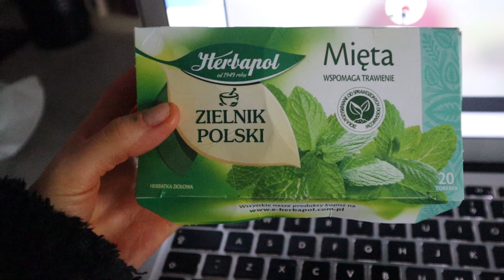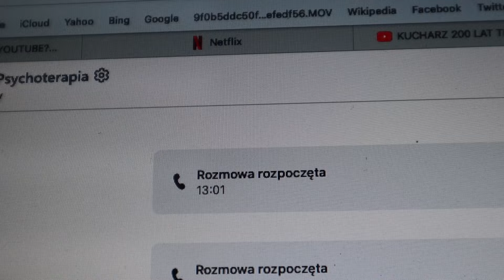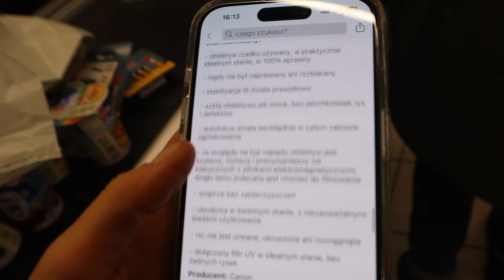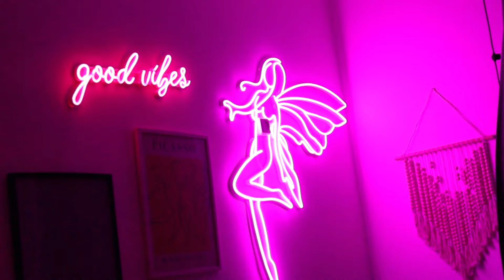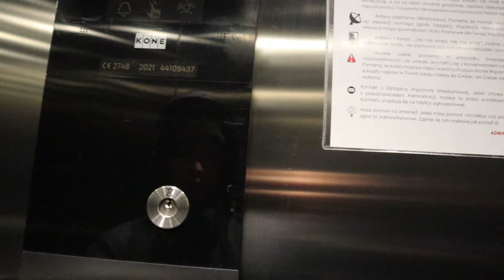TO MOGŁO SKOŃCZYĆ SIĘ TRAGICZNIE… 😨😱Healing in Warsaw diaries ep.03✨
Widziałyśmy ogromny pożar!!!😳🔥
Hejka Bestie!🎀
Witam Cię w trzecim weekly vlogu z nowej (starej) serii Healing in Warsaw diaries!✨
Zabiorę Cię w niej we wspólną podróż, w której, na bieżąco pokażę Ci moje codzienne życie w stolicy, dbając o swoje zdrowie, zarówno psychiczne, jak i fizyczne💪🏻
A w dzisiejszym epizodzie zobaczycie między innymi:
* life update i plany na najbliższe podróże✈️😍
* Pole dance update!👯‍♀️
* Multimedialną wystawę Van Gogha🧑🏼‍🎨
* Pierwsza terapia grupowa🤫
* Zatrucie pokarmowe i nieoczekiwany zwrot akcji…🤢🤮
* Wizytę w domu rodzinnym u babci👵🏻
* Nieudany wypad do parku trampolin😪
I wiele, wiele więcej, dlatego koniecznie zostańcie do końca!🧚🏻

ZACZNIJ WSPIERAĆ MÓJ KANAŁ DROBNYMI WPŁATAMI, ABY MÓGŁ DALEJ SIĘ ROZWIJAĆ!

Filmy na moim kanale pojawiają się w każdy wtorek o 17.00 i sobotę o 10.00!

Podcasty w każdy czwartek o:
* 16:00 na Spotify
* 18:00 na Youtube